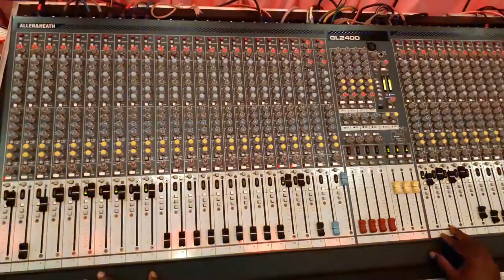Drummer Ashok Play song Ethu oru nilla kaalam from movie Tic K Tic k